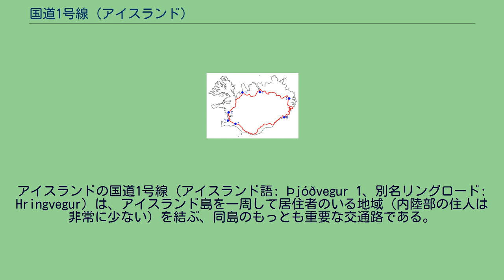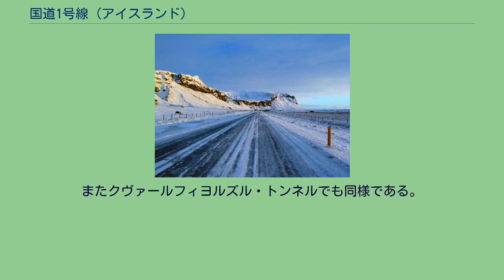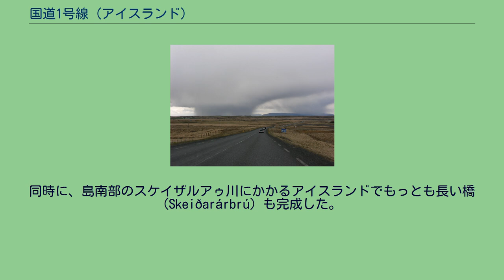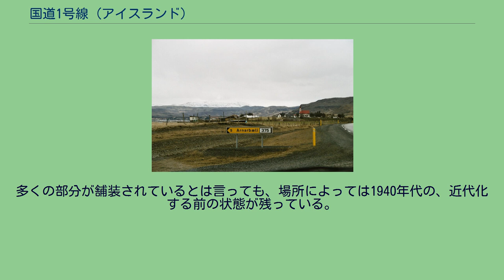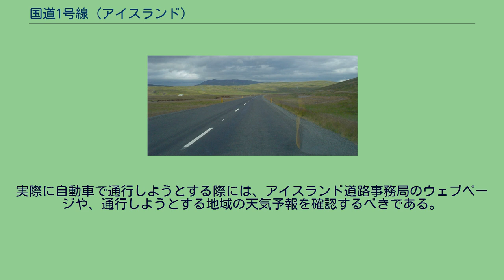国道1号線 (アイスランド)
国道1号線（リングロード）のルートと、沿線の主要都市。
(1)レイキャヴィーク、(2)ボルガルネース、(3)ブリョンドゥオゥス、(4)アークレイリ、(5)エイイルススタジル、(6)ヘプン、(7)セールフォス。
アイスランドの国道1号線 (アイスランド語: Þjóðvegur 1、別名リングロード: Hringvegur) は、アイスランド島を一周して居住者のいる地域（内陸部の住人は非常に少ない）を結ぶ、同島のもっとも重要な交通路である。
総延長1339 km。
クヴァールフィヨルズル・トンネルの南側の入り口。
アイスランドの国道1号線はリングロードとの別称を持つことからも明らかなように、アイスランド本島を1周する道路である。
しかし、常に海岸に沿って道路が建設されているわけではなく、例えば半島の根元を横断したり、フィヨルドを橋で越えたりしてショートカットしたり、中には内陸部を通っている場所も存在する。
この国道1号線のほとんどの部分は片側1車線（両方向あわせて2車線）である。
ただし都市部では車線が増えるところがある。
またクヴァールフィヨルズル・トンネルでも同様である。
都市部以外では、橋の架かっているところはほとんど1車線（橋の上ではすれ違うことができない）である。
なお橋には木製のものと鋼鉄製のものがある。
国道1号線の大部分はアスファルトで舗装されているが、島の東部には未舗装の砂利道の部分が残っている。
この国道を始めとして利用者の少ない細い道路まで、アイスランド政府の道路庁 (Vegagerðin) が管理しており、適宜新設している。
国道1号線の交通量は場所によって大きな違いがある。
アイスランドの首都であるレイキャヴィークの周囲では1日あたり5000台から10000台の自動車が通行している。
これに対して、都市部から離れたところでは平均して、同100台程度以下である。
環状の国道1号線は、1974年にアイスランドの入植1100周年を記念して完成した。
同時に、島南部のスケイザルアゥ川にかかるアイスランドでもっとも長い橋 (Skeiðarárbrú) も完成した。
国道1号線沿線にはアイスランド島の多くの観光スポットがあり、観光客にも非常に多く利用されている。
元々、同島の住民が夏季休暇での旅行に良く利用していたが、近年は外国から来た観光客がレンタカーあるいはフェリーで持ち込んだ自家用車で利用する例が増えている。
なおカーフェリーの着く港はセイジスフィヨルズル村にある。
アイスランドは氷河が多い上に火山活動も活発であるため、国道1号線のアイスランド島の南部を走っている部分は、地熱により氷河が溶けて鉄砲水（ヨークルフロイプ）が発生し、場合によっては道路設備が破壊されて通行できなくなることがある。
特にヴァトナヨークトルから鉄砲水がしばしば生じる。
多くの部分が舗装されているとは言っても、場所によっては1940年代の、近代化する前の状態が残っている。
また見通しの悪いカーブや坂道、すれ違い通行のできない橋、狭隘部などがある。
冬には路面が凍結し風もあるため、より危険である。
制限速度は、舗装されている区間では時速90 km、未舗装の区間では時速80 kmである。
実際に自動車で通行しようとする際には、アイスランド道路事務局のウェブページや、通行しようとする地域の天気予報を確認するべきである。
レイキャヴィークから時計回り（まず北上する方向）に、国道1号線の沿線の街を列挙する。